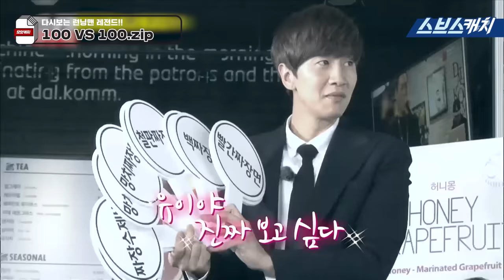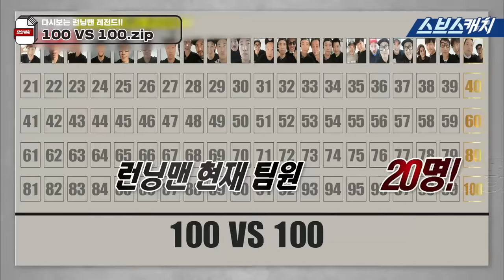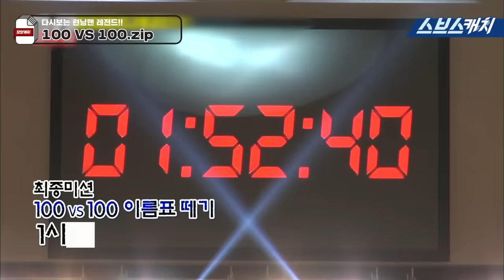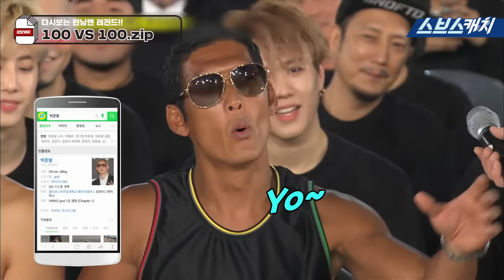다시보는 런닝맨 레전드!! 100VS100 최후의 결전 모음! 《런닝맨 / 모았캐치 / 스브스캐치》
런닝맨에서 화제가 되었던
100VS100 최후의 결전 모음입니다